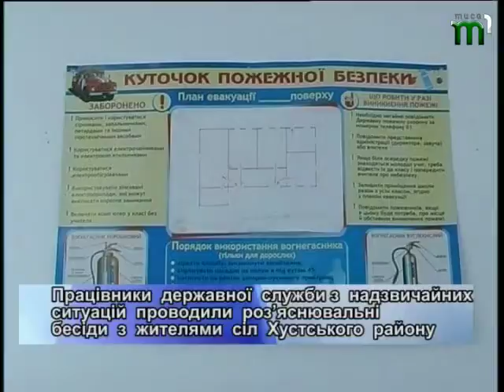"Без коментарів" від 19.02.2015